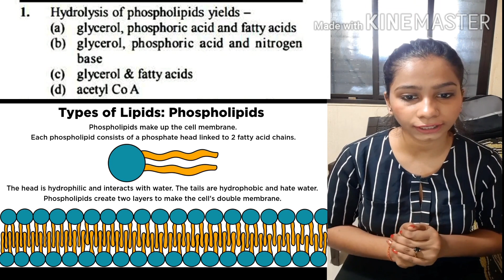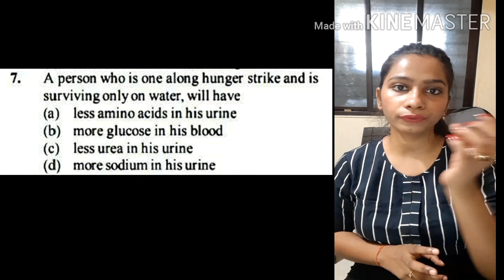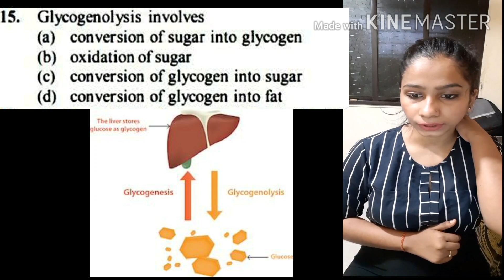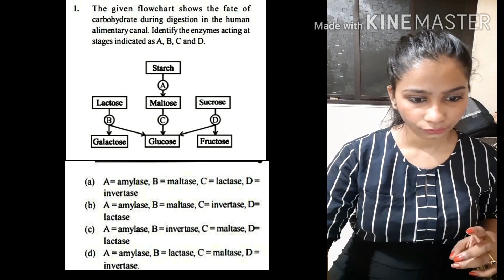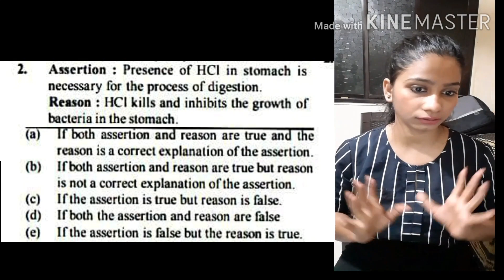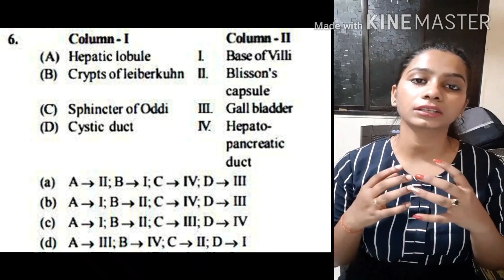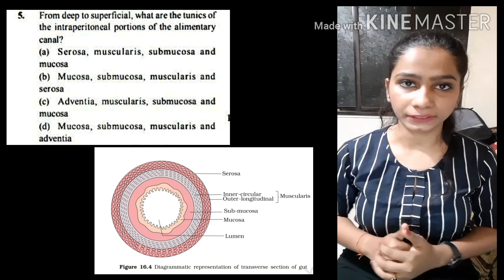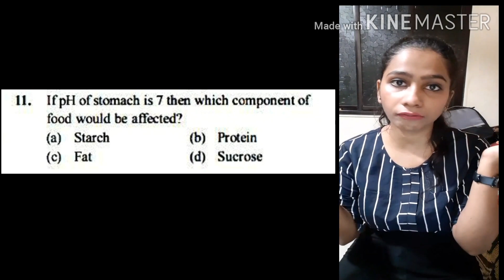DIGESTION AND ABSORPTION NEET2020 IMPORTANT MCQ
Digestion and Absorption Important mcq pdf link